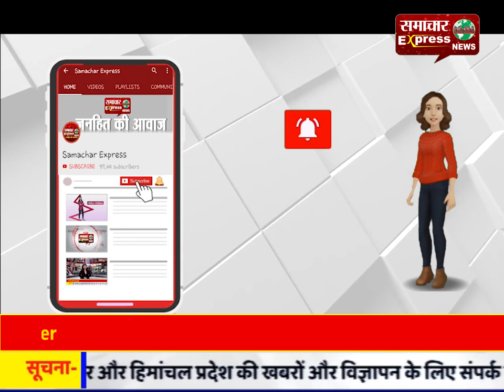खरगोन प्राथमिक स्वास्थ केंद्र में 500 रुपए की रिश्वत लेते नर्स को रंगे हाथ पकड़ा